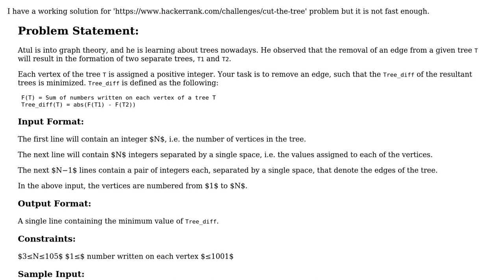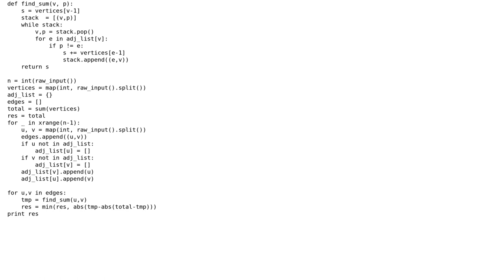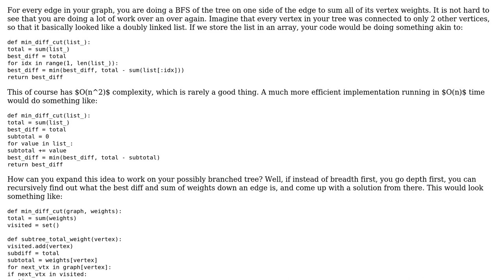Code Review: Breadth-first tree cutting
With thanks & praise to God, and with thanks to the many people who have made this project possible! | Content (except music & images) licensed under CC BY-SA | Music | Images & others | With thanks to user uohzxela user Mast user Jaime and the Stack Exchange Network Trademarks are property of their respective owners. You are responsible for your own actions.